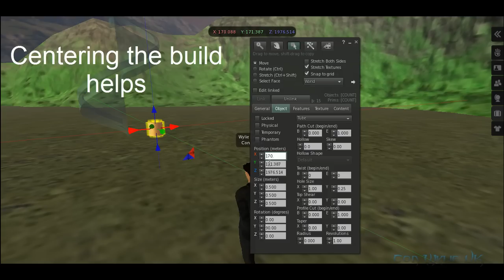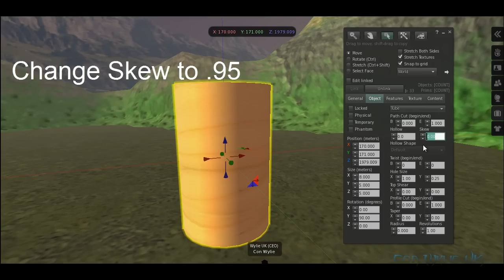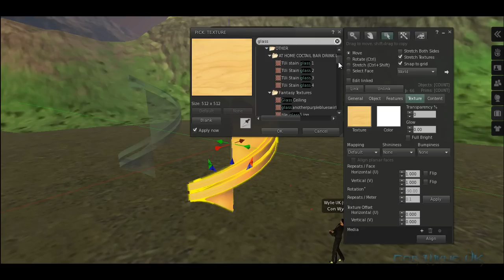Creating a 2 Prim Second Life Spiral Staircase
Second Life tutorial on how to create a 2 prim spiral staircase by Con Wylie.
Save money and time from buying a spiral staircase and learn how to make your own!